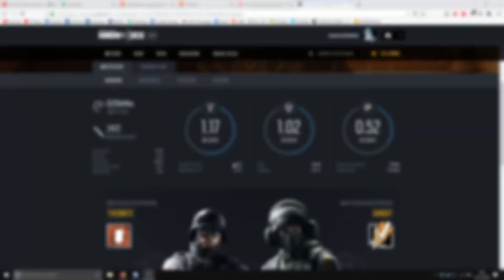Crazy Fun Night (sorry for the music)